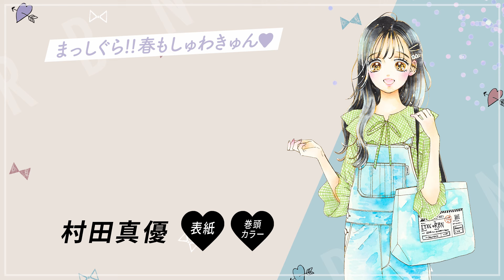【恋愛漫画】『ハニーレモンソーダ』高校の体育祭！主役の三浦くんがまさかの病欠!? 彼氏不在でひとりぼっちな羽花は…。 5月号最新話【アニメ・少女マンガ動画】｜りぼんチャンネル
ひとりじゃないよ。
それぞれの思いを胸に──体育祭、いよいよ開幕♡

漫画：村田真優

◆『ハニーレモンソーダ』『流れ星レンズ』など村田真優先生の過去動画はコチラ♪（再生リスト）

●石森羽花            　　　 ：なるみ
●遠藤あゆみ         　　　：片桐留奈
●瀬戸悟   　　　　　　  ：汐乃達矢
●橋本 ゆる        　　　    ：丸山美紀
●桐生司　　　　             ：松苗秀樹
●射手矢翔       　      　　：喜田祐介
●香椎透子              　   　：花海杏奈
●白石望華              　   　：矢部仁美
●及川多央              　   　：成島 舞
●緑先生        　　　         ：朝城かずあき
●溝口先生       　　　      ：烏
●青木先生        　　　     ：常盤 昌平

長門三照